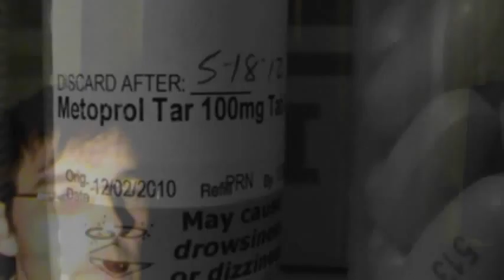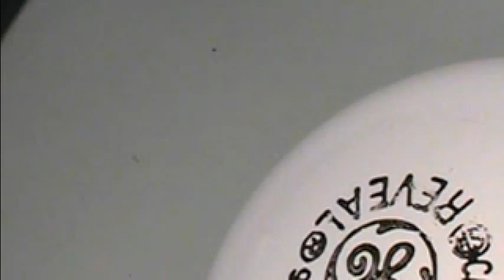BULB (Episode 353)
John remembers. (trailer version one.)